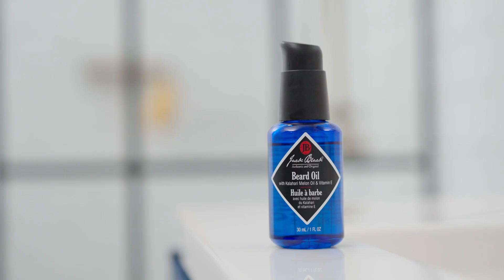How To: Control A Beard | Jack Black Beard Oil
This exclusive blend of certified organic natural oils, potent antioxidants and vitamins helps to prevent dry, itchy skin and achieve a conditioned, healthy-looking beard. Fast absorbing natural oils soften and hydrate dry, brittle facial hair for more control and a healthy shine. Lightly scented with botanicals and essential oils.